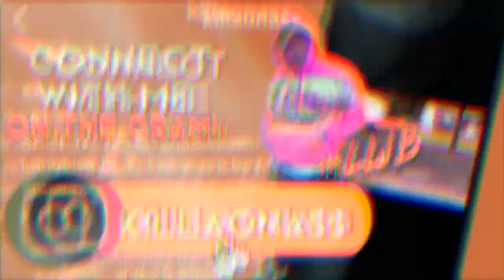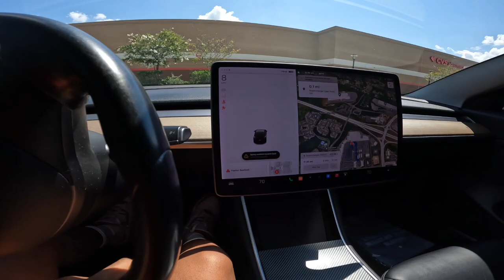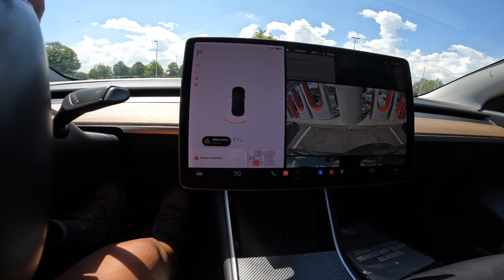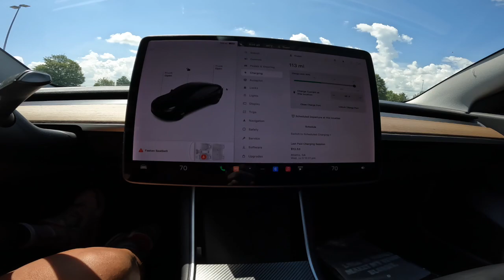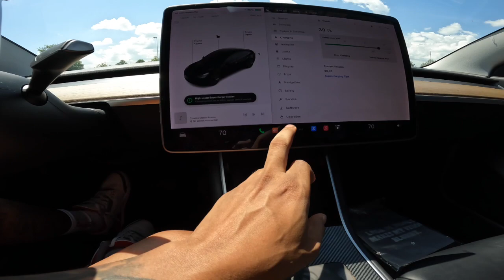POV Drive in a Tesla in Atlanta Traffic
My first time driving a Tesla